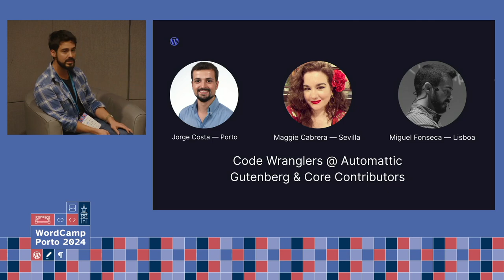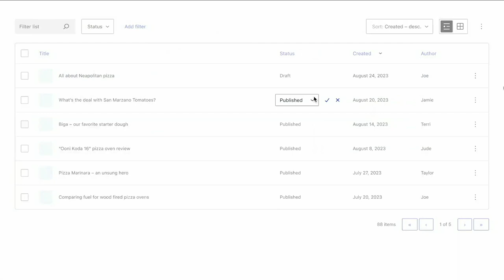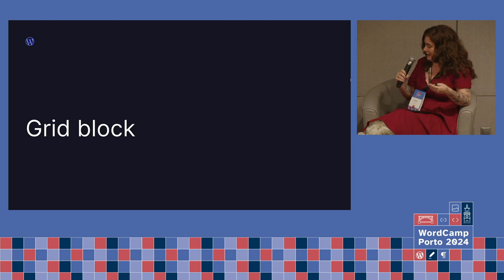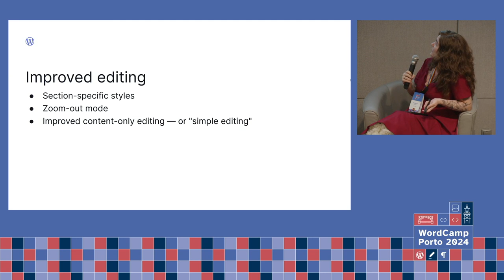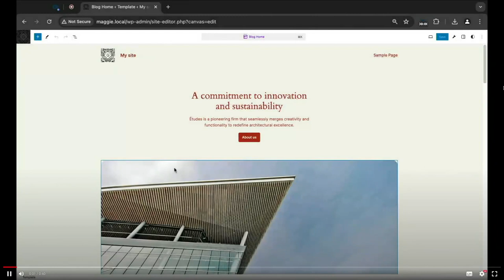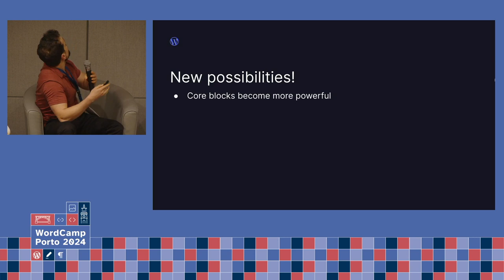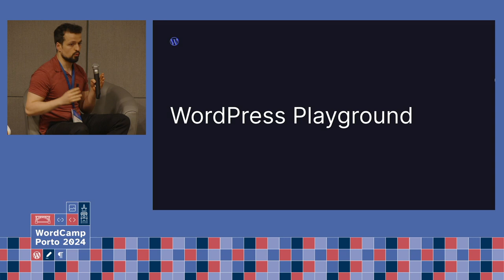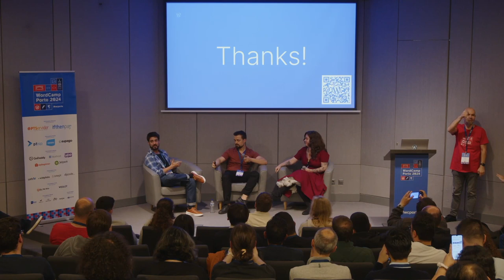What to expect from WordPress in the future?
To close WordCamp Porto 2024, we will host a with three core contributors to the WordPress project: Jorge Costa, Maggie Cabrera, and Miguel Fonseca, all employed by Automattic. They’ve played key roles in the block editor project and recent WordPress releases.

The panel will begin with a brief presentation from the trio, offering insights into their work and the latest developments in WordPress. This will set the stage for an open Q&A session, allowing attendees to interact directly with the panelists.

This session promises to be an informative conclusion to WordCamp Porto 2024, providing attendees with the opportunity to engage with prominent figures in the WordPress community and gain insights into the platform’s future.